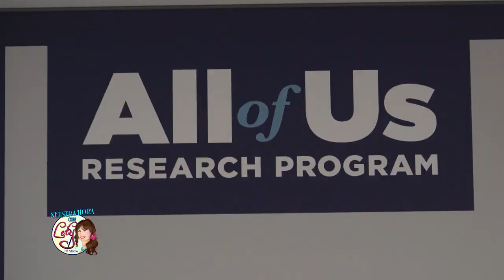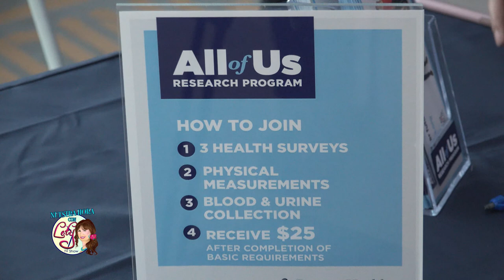Nuestra Hora Con Lety - August 2018 Show #2